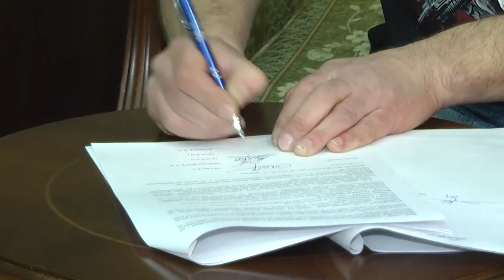Простір для дискусій, музейних експозицій та впровадження ай-ті технологій. 24.12.2021